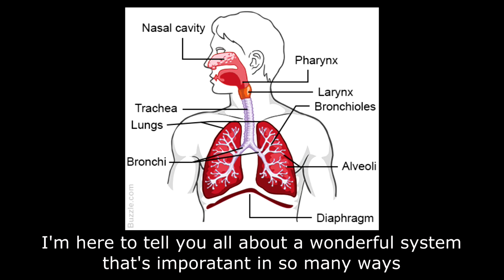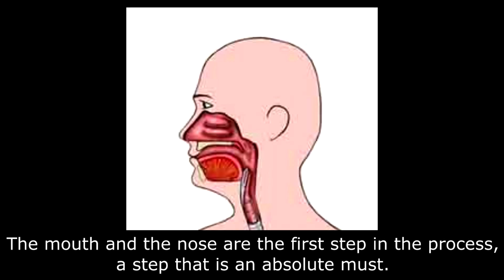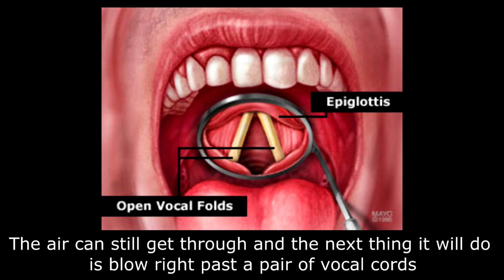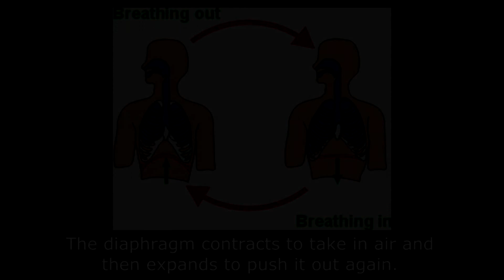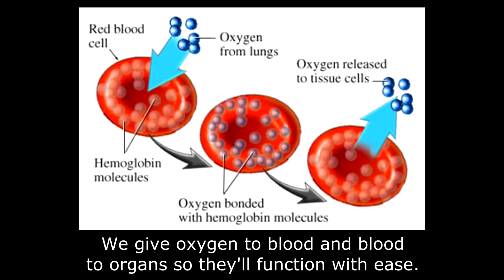The Respiratory System - (Original Song)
A funducational song for a health project about the respiratory system, written by Jerome Linn with the help of his little brother Kevin (Not really, but Kevin had to get credit for the project otherwise he would have wound up failing). Enjoy!

Lyrics:
I'm here to tell you all about a wonderful system that's important in so many ways.
Something that is known as the respiratory system so listen to what I have to say.
Our bodies need lots of oxygen to function but they leave behind a CO2 waste.
That is why we need the respiratory system and it's why this system is so great.

(Chorus)
So we breathe, we breathe.
Humans trade off carbon dioxide for the oxygen made by trees.
We breathe, we breathe.
We give oxygen to blood and blood to organs so they'll function with ease.

The mouth and the nose are the first step in the process -- a step that is an absolute must.
This is where we breathe in the air to take in there while nasal hair traps all the pollen and dust.
If any of the dust gets by, no need to cry because mucous still lines the route.
The cilia then pushes back this helpful trap so we can swallow it or spit it out.

Next stop, the pharynx -- the name for the tube that's used for food and liquid and air.
Elastic cartilage called the epiglottis protects a tiny little hole down there.
The air can still get through and the next thing it will do is blow right past a pair of vocal cords.
They're found in the larynx -- the voicebox by your pharynx. Speech is what these chords are for.

(Chorus)

The air keeps moving further further down into a tube called the trachea.
It's made of rings of cartilage lined with pseudostratisfied ciliated epithilium.
It may sound absurd and the words are quite a mouthful. They're a little bit tricky to say.
As hard as they seem what they really mean is that the trachea's a clear passageway.

At the end of all this, the trachea splits into the branches where the airway flows.
The bronchi start off big, but they branch off into twigs that are much smaller called the bronchioles.
At the end of these tracks close to 30 million sacs trade oxygen for CO2.
Alveoli is the name for these guys and it's amazing what they all can do.

(Chorus)

The air goes to the lungs which are hung among some other body parts that help the system work.
A cage of ribs serves as a hard protective crib in which these lungs will likely not get hurt.
Finally, to help you breathe, a tube-like muscle works between your chest abdomen.
The diaphragm contractss to take in air and then expands to push it out again.

(Chorus)
We give oxygen to blood and blood to organs so they'll function with ease. (x3)